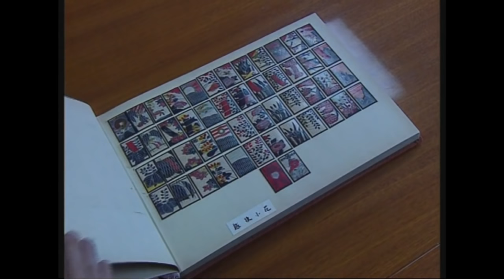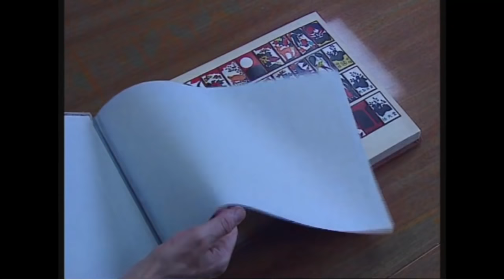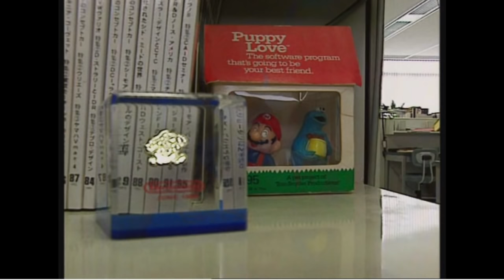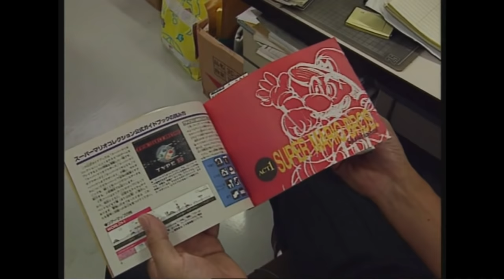A Rare Look Inside Nintendo (SNES Era)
This clip is an excerpt from the French documentary film "Otaku" by director Jean-Jacques Beineix from 1994. It appeared dubbed on German TV some time later, which is the version you are seeing here. It has, to my knowledge, never been released in English. The subtitles are my own. Content is the intellectual property of the original rights holders.